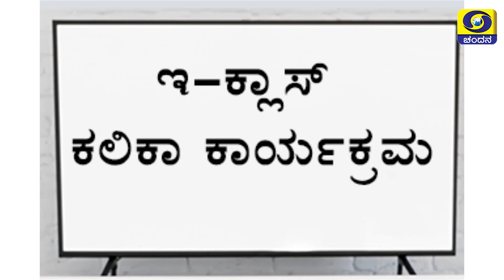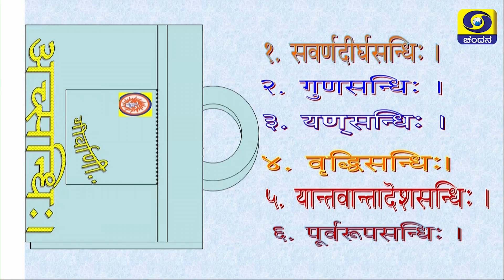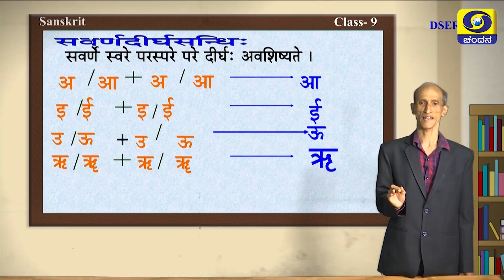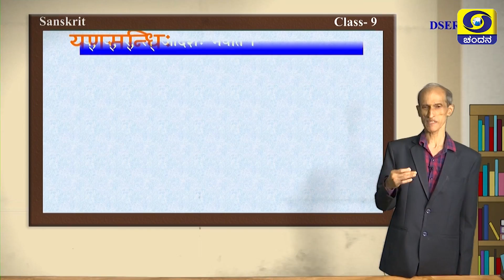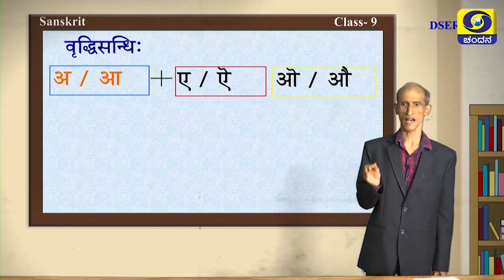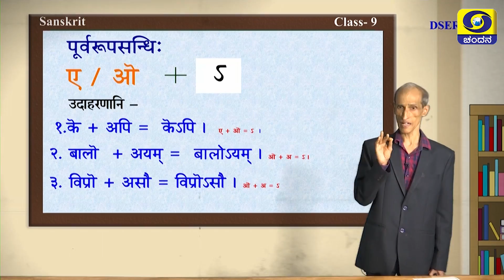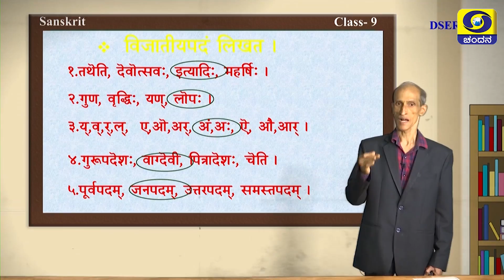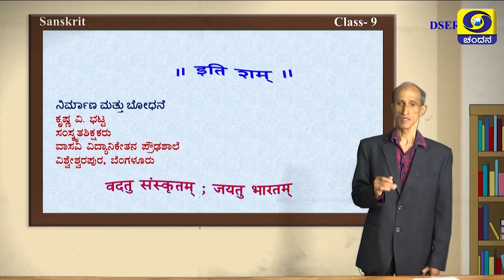9th Class | Sanskrit | Day-7 | Bridge Course | 3.30 PM to 4 PM | 28-07-2020 | DD Chandana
Watch Bridge Course Class For Students of Class 8th to 10th .
Class 9
Time : 3.30PM to 4PM
Subject : Sanskrit

Students May Join Our Telegram Channel To Access ALL the Videos of Setu Bandha Classes .